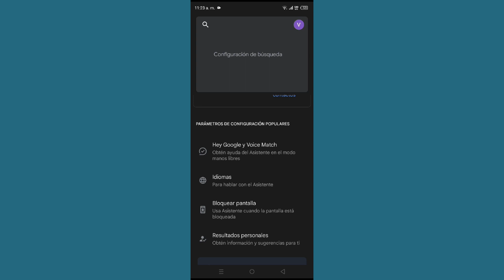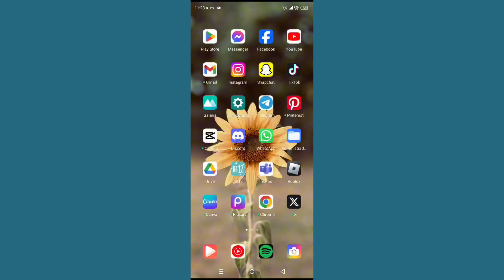Cómo arreglar los comandos de voz automáticos de Android que no funcionan